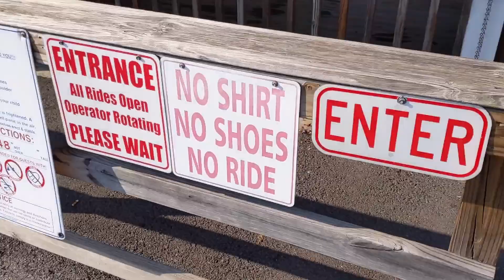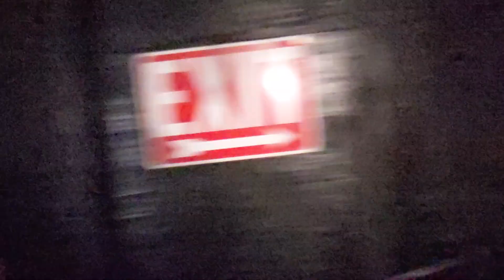The HAUNTED HOUSE Dark Ride of Bowling Green Kentucky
On this episode we travel to Bowling Green,KY to ride The Haunted House located at Beech Bend Amusement Park.